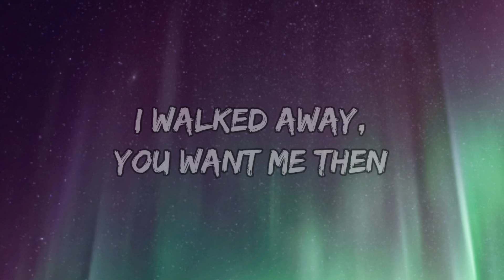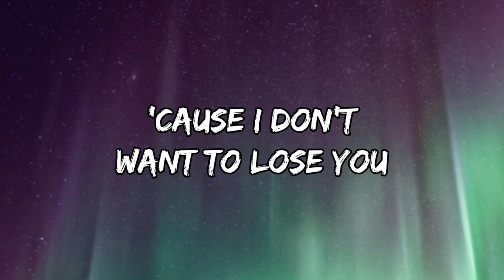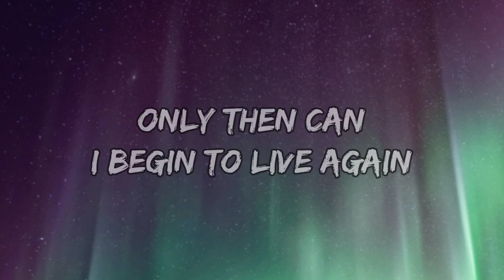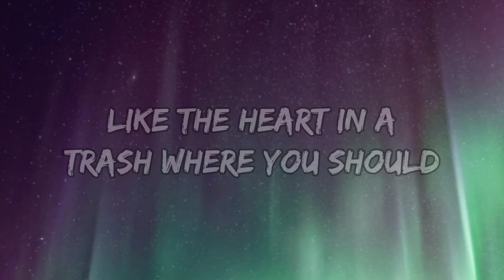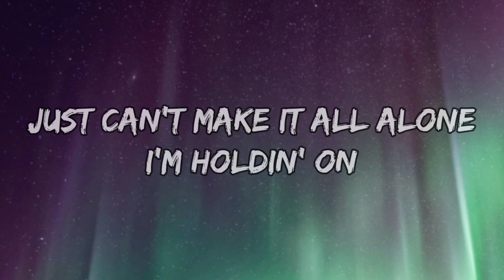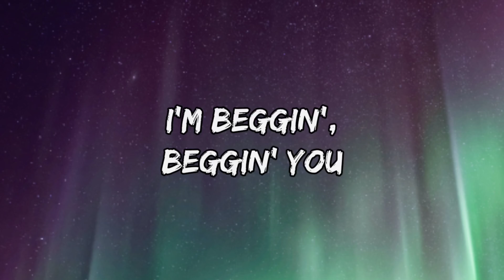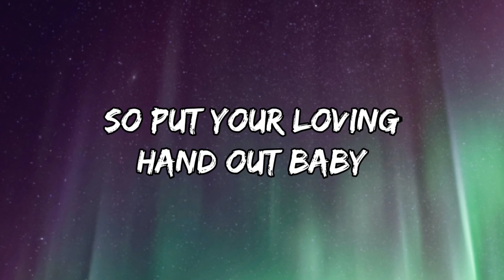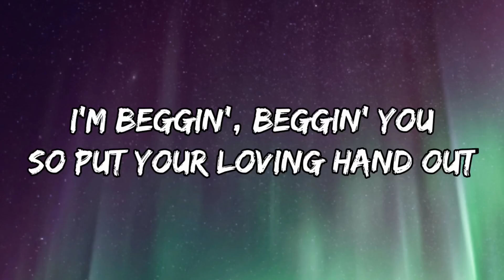Måneskin - Beggin' (Lyrics)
Tags📜